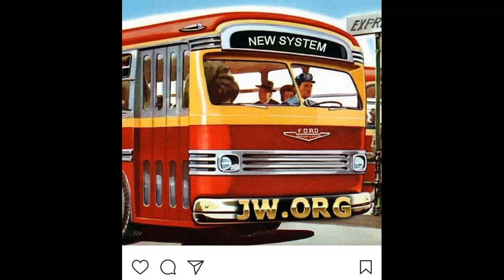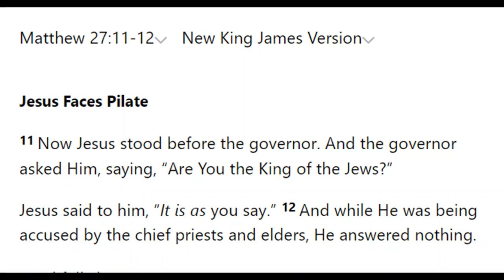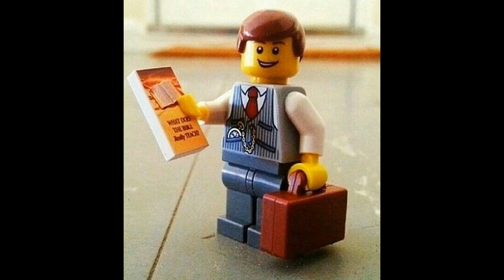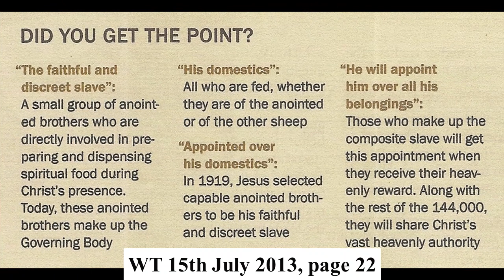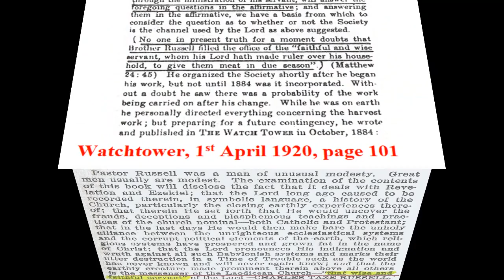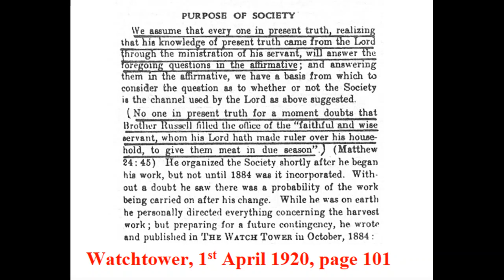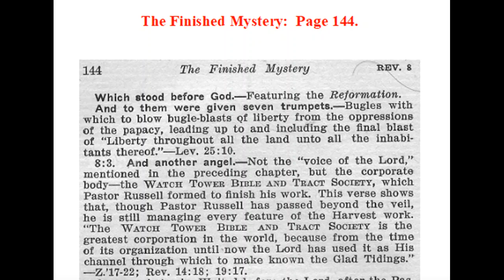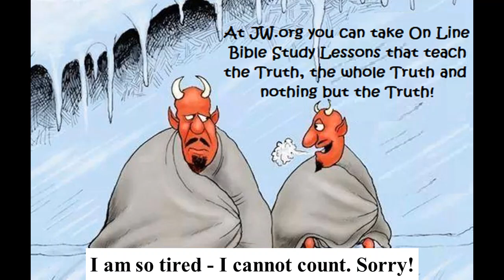Debating (USA - IA) Jehovah's Witness 2,552: Part 2 of 2: Discussion continued